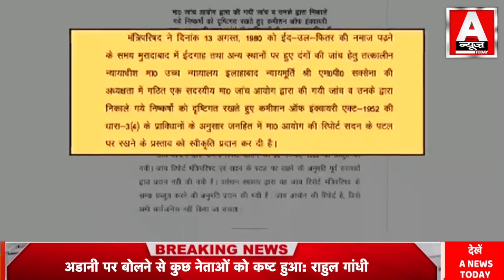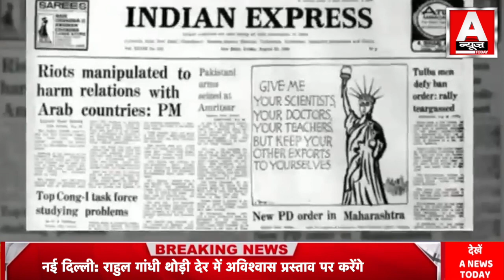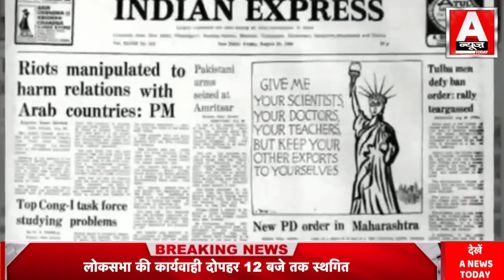43 साल पुराने दंगे की योगी ने खोली फाइल! कांग्रेस हो गई EXPOSE? Yogi Adityanath | Rahul Gandhi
ANCHOR-
EDITOR
VIDEO PRODUCER-